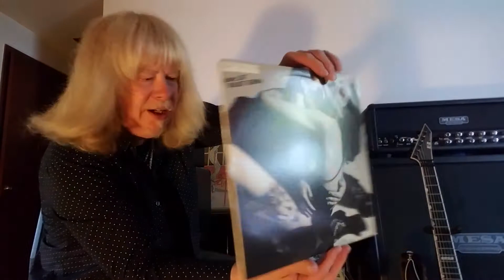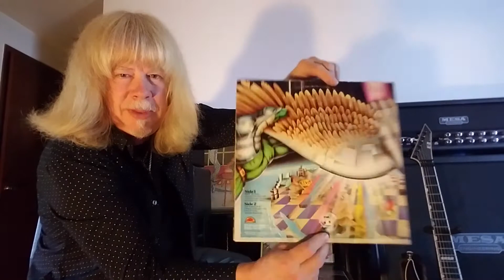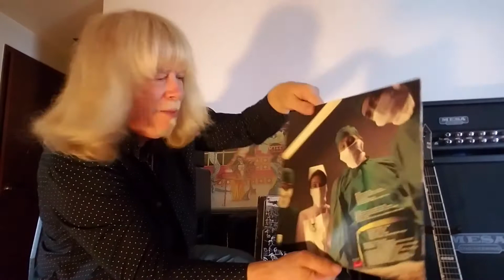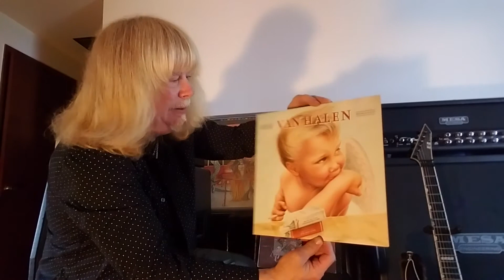Greatest rock albums from the 70's and 80's